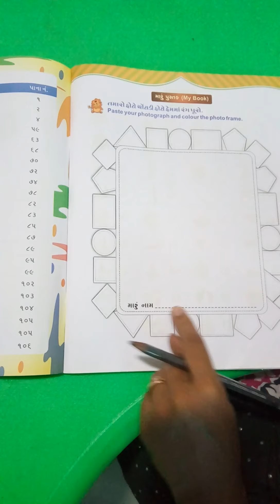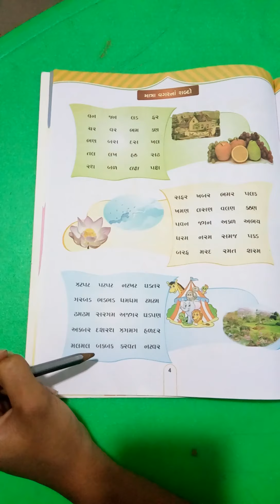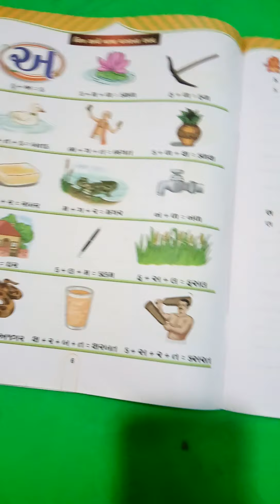STD – 2. || SUB- GUJARATI || HARIKRUSHN INTERNATIONAL SCHOOL